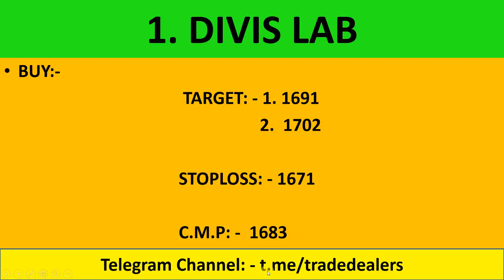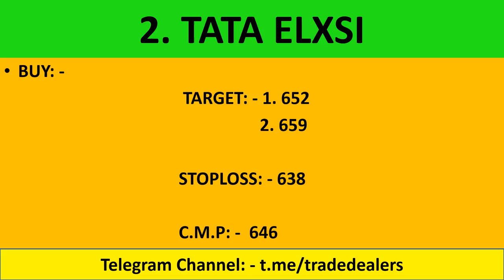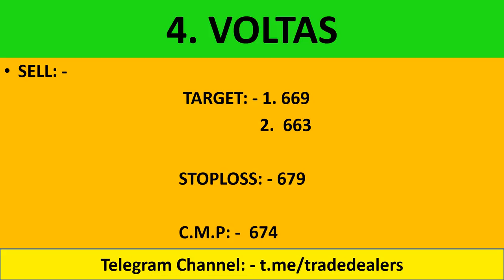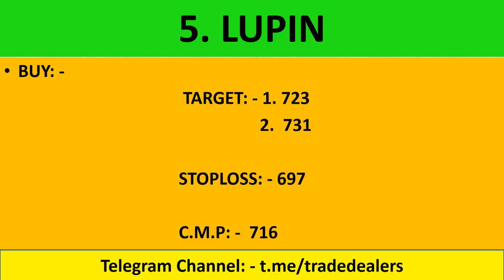5 Jackpot Intraday Trading Tips | Nifty & Bank Nifty Analysis | 15th October 19 Intraday Trading Tip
live nifty/ bank nifty OPTION TRADING and technical analysis for 15 OCTOBER. 19. also options strategy for "NIFTY/BANK NIFTY ".

1.  DIVIS LAB

2.  TATA ELXSI

3.  LUPIN

4.  HEG

5.  VOLTAS